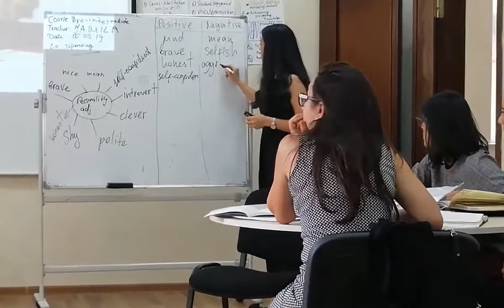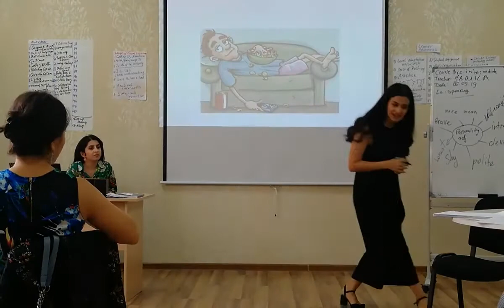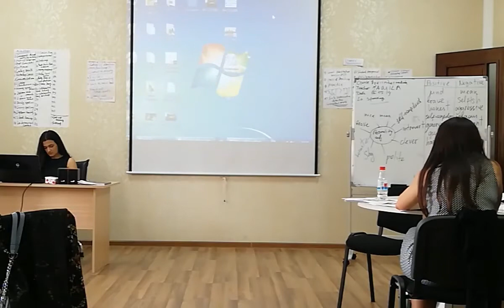TESOL Teaching Practice - iTTi Baku, Azerbaijan